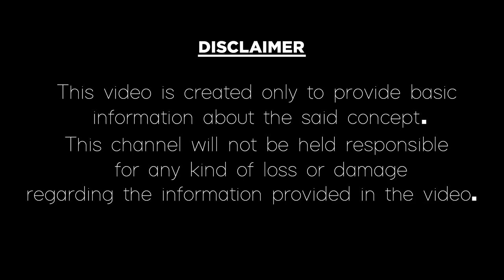ఇంట్లో బూజు ఉంటే దేనికి సంకేతం|Financial Problems Solutions|Astrology Remedies|Money|Video Factory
ఇంట్లో బూజు ఉంటే దేనికి సంకేతం.
Astrology remedies and financial problems solutions in Telugu.
In this video, we have explained how to get rid of financial problems or money problems and how to get success in life in the Telugu language according to astrology. Here are the best astrology remedies to solve all type of life problems and issues and have chances to get Lakshmi Devi blessings or Lakshmi
kataksham. And also explained about What will happen if dust is there at home.